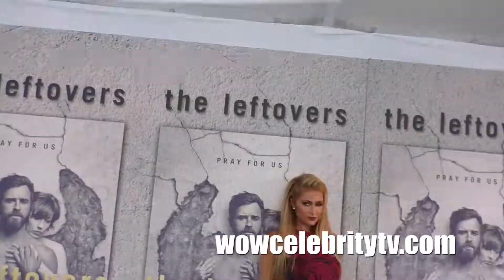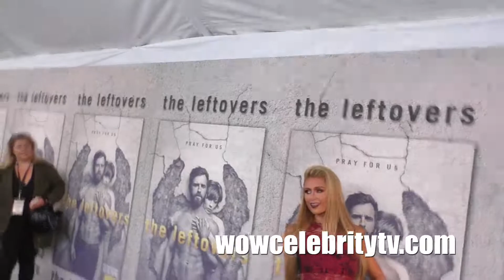Paris Hilton arrives to event in LA